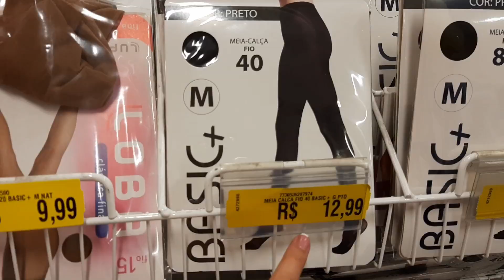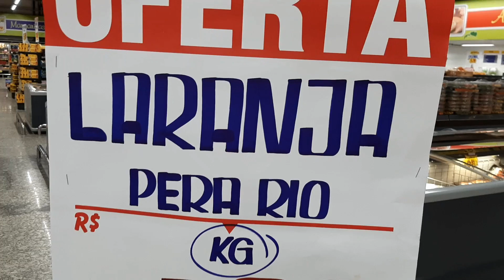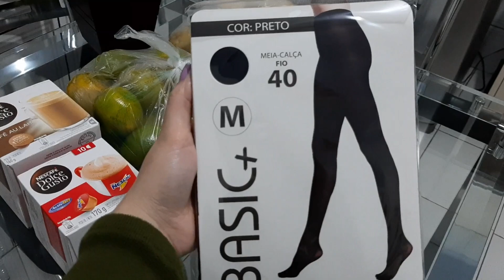Limpeza e organização da casa, almoço simples, supermercado + Presente de uma inscrita do canal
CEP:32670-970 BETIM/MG